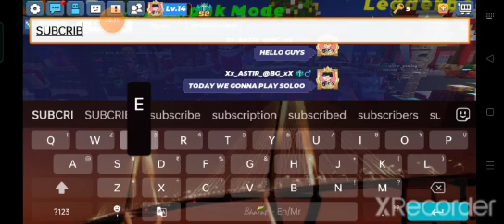solo gameplay bedwars blockman go advebture